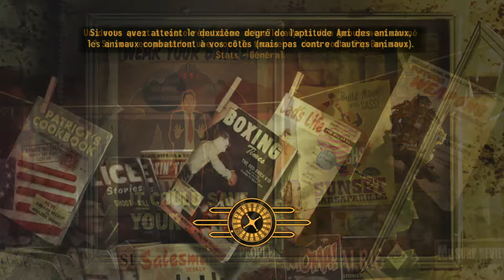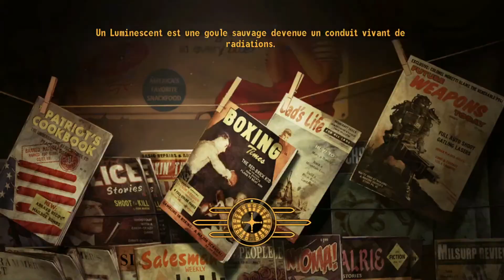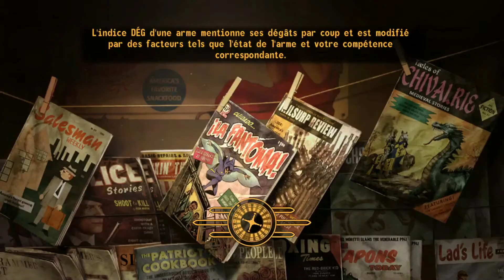Fallout New Vegas ép.3 : Au Camp McCarran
Quêtons autour de cet important hub de quêtes.

Fallout New Vegas sur Steam